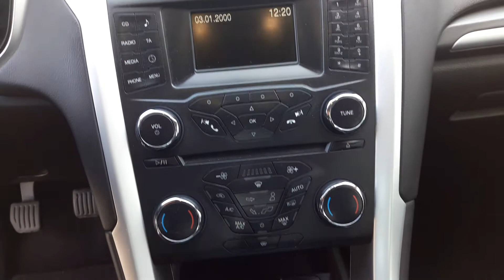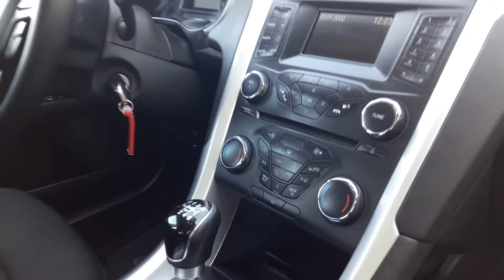Mondeo 1.5 EcoBoost 160 KM Ambiente Re-Wo Lubin